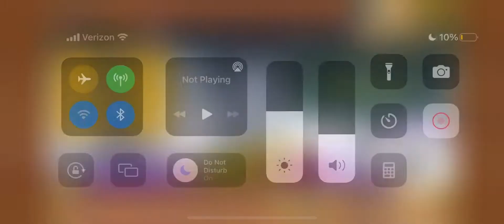Battle cats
Beans